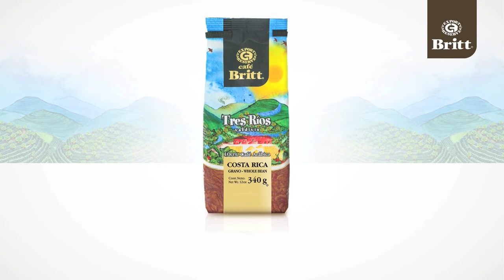Tres Ríos Valdivia Coffee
Coffee..., simply the best!

Our Tres Ríos comes with own identity and directly from the origin country. 100% Arabica coffee of Costa Rica, High Quality & Gourmet!

WELCOME TO VISIT OUR SHOWROOM!

Video by CAFE BRITT ® & ARTISTICO WORLD ®